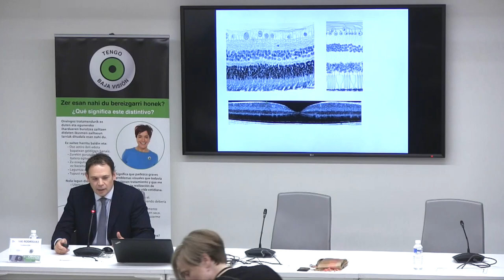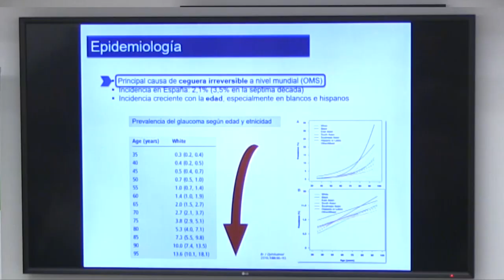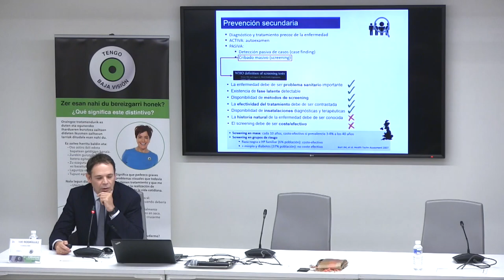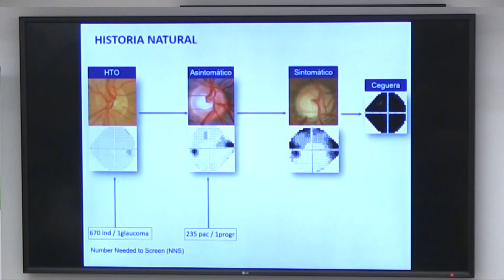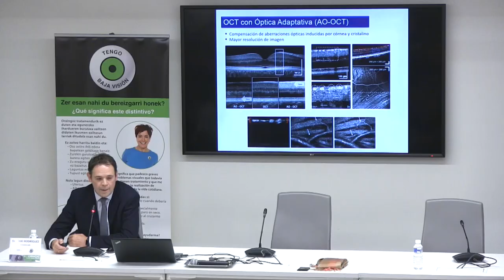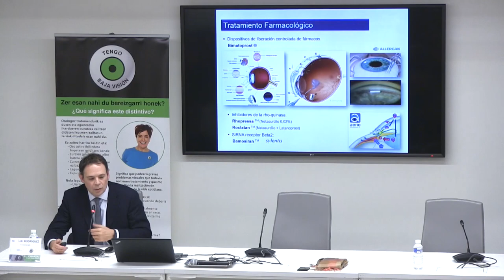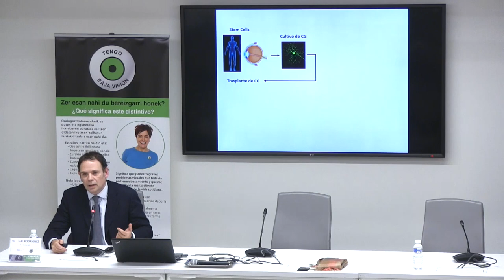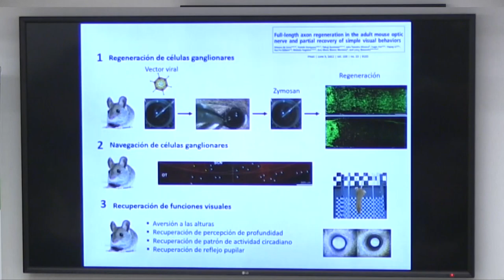2017 Glaucoma: Prevención y avances en la Investigación, Dr. Iñaki Rodríguez Agirretxe.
El glaucoma constituye la principal causa de ceguera irreversible a nivel mundial. En nuestro medio, la principal forma de glaucoma es el glaucoma crónico, enfermedad que provoca una pérdida de visión lenta y progresiva. Su prevención se basa en el diagnóstico precoz. En la presentación se discuten las ventajas e inconvenientes de las campañas de screening masivo frente a
las campañas de información dirigidas a grupos de riesgo.